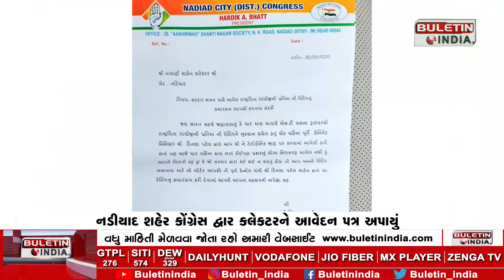KHEDA : 2જી ઓક્ટોબર મહાત્મા ગાંધીજીની જન્મ તિથિ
2જી ઓક્ટોબર મહાત્મા ગાંધીજીની જન્મ તિથિ ત્યારે નડિયાદ ના સરદાર પટેલ ભવન ચાર રસ્તા પર આવેલી ઘણા સમયથી એકસીડન્ટ થી તૂટી ગયેલી રેલીંગ નુ સમારકામ હાથ ધરવા નડિયાદના કૉંગ્રેસ ના શહેર પ્રમુખ દ્વારા કલેક્ટર ને આવેદન અપાયું